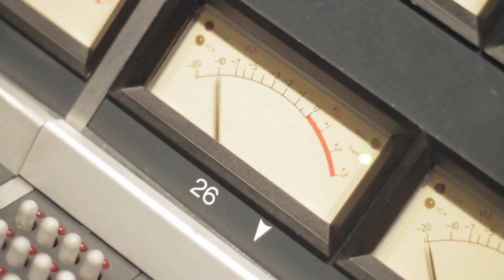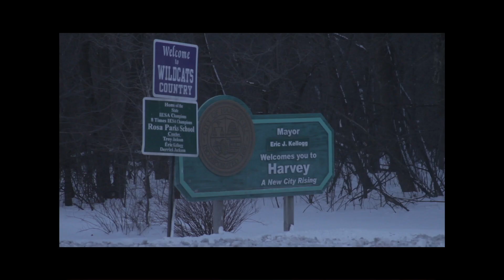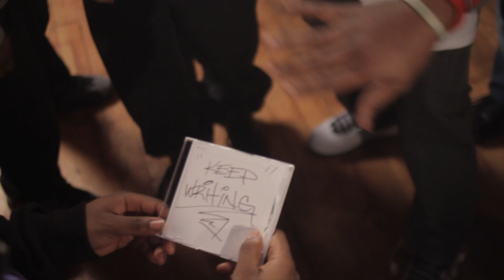Sycosis Demo YouTube sharing